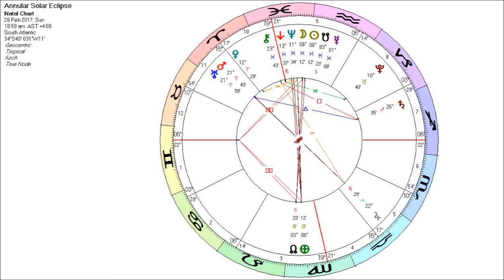Annular Solar Eclipse_26th Feb 2017 Chandra Easton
Using Mundane and Esoteric Astrology to explore the possible environmental and social changes arising from this Solar Eclipse.  Areas impacted include South Atlantic ocean, Antarctica, Central and North America. Chandra is also available for private consultations throughout the world.